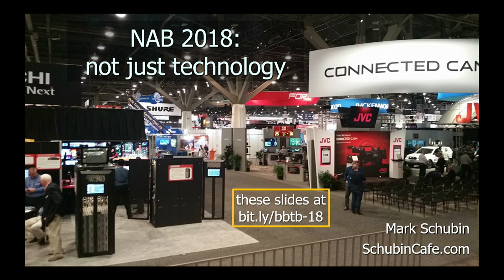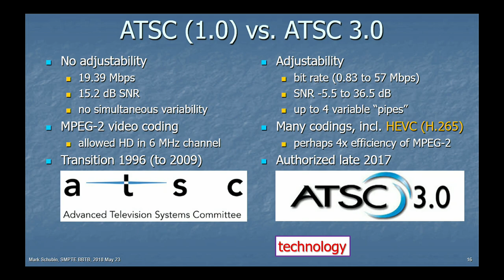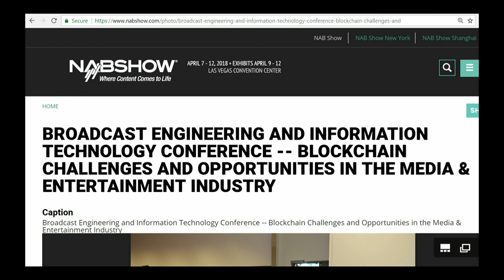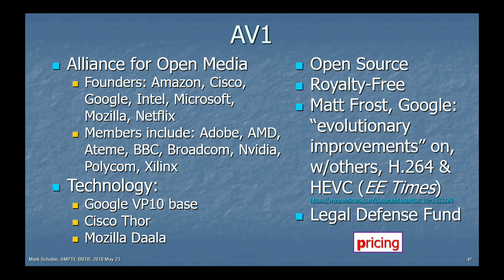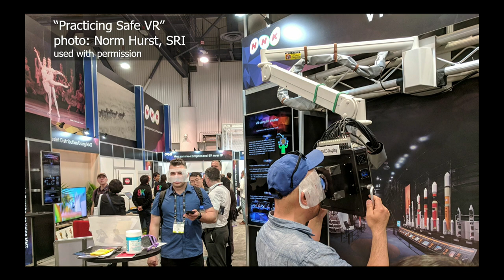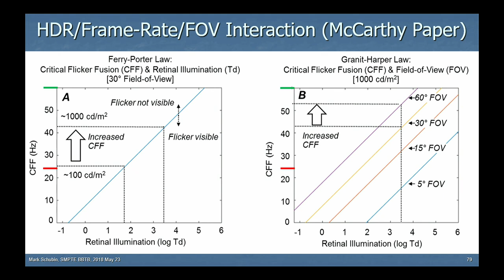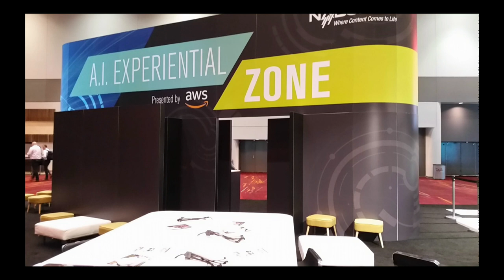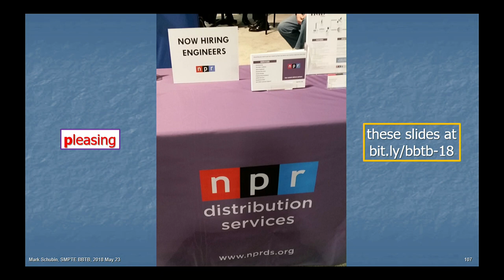BBTB - 6 - Keynote Address: NAB 2018 in review - Mark Schubin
Mark Schubin brings us his enlightening and entertaining view of NAB this year. If you went, here's a chance to see all the things you missed. And if you didn't go, you'll get to enjoy the best of NAB while avoiding the sales pitches, convention hall food, taxi lines and blisters. 5/23/2018 1:30 PM to 2:20 PM